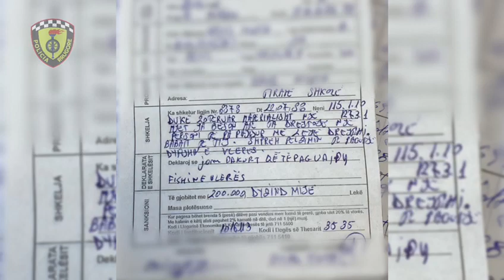Tiranë - Tërhoqi një kafshë, me automjet, procedohet penalisht dhe administrativisht 58-vjeçari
Reagim i DVP Tiranë

Në lidhje me një video të postuar në portale, në të cilën shfaqet një shtetas duke tërhequr një kafshë, me automjet, ju sqarojmë se:

Shërbimet e Komisariatit të Policisë Rrugore, pas publikimit të pamjeve filmike, kanë nisur menjëherë verifikimet për identifikimin e drejtuesit të automjetit. Nga verifikimet ka rezultuar se drejtuesi i automjetit, shtetasi Xh. M., 58 vjeç, e drejtonte automjetin pa leje drejtimi dhe kishte mangësi në dokumentacionin e nevojshëm për qarkullim.

Në përfundim të veprimeve për këtë rast u referuan materialet në Prokurori dhe nisi procedimi penal për shtetasin Xh. M. Gjithashtu, ndaj këtij shtetasi u vendos masë administrative në bazë të Kodit Rrugor, për mangësitë në dokumentacionin e automjetit.

Drejtoria Vendore e Policisë Tiranë falënderon mediat dhe qytetarët që denoncojnë të gjitha rastet e paligjshmërive dhe i fton sërish ata që të denoncojnë në numrin pa pagesë 112.